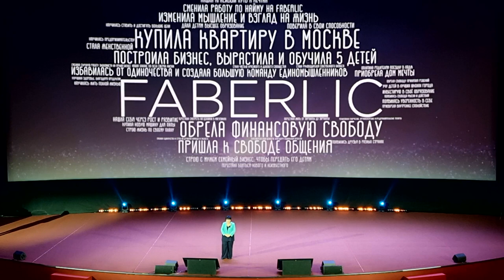Выступление Ирэны Лукияновой на форуме Faberlic в Москве